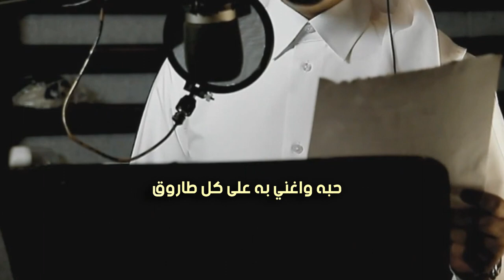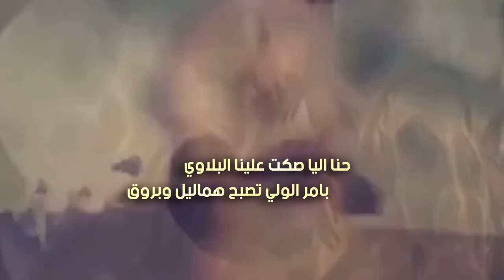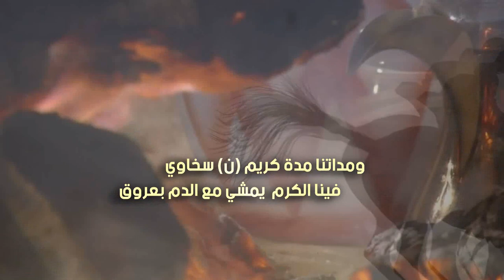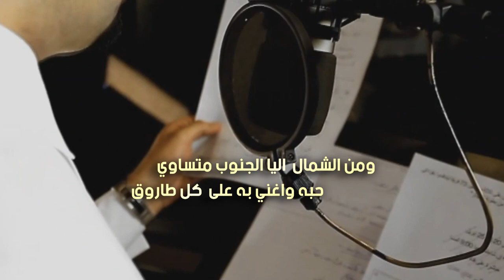برقا و روق | كلمات المهندس خالد بن سالم التوم | أداء صوت الخليج ناصر السيحاني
Follow us on | تابعنا على